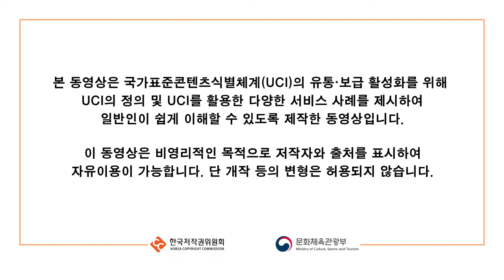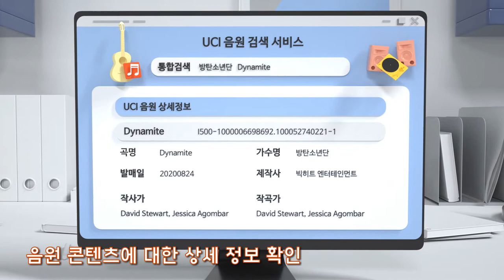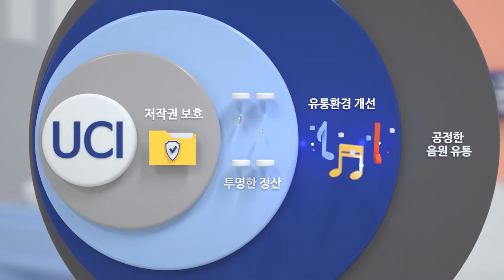국가표준콘텐츠식별체계(UCI)란 무엇인가?